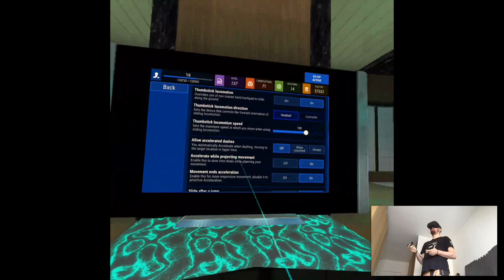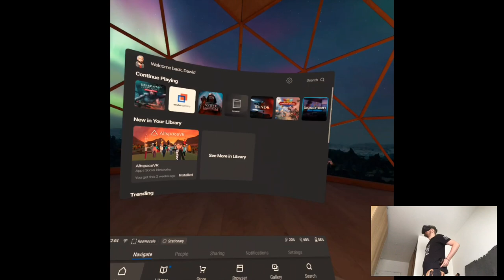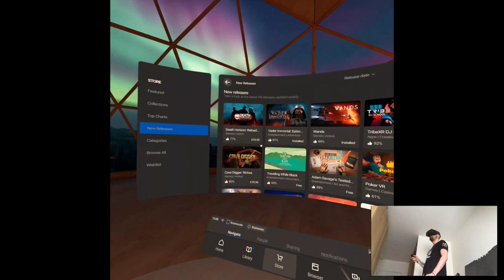CO-OP MULTIPLAYER - Sairento VR: Untethered | Part 3 Gameplay | Oculus Quest VR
Hi

We're back in Sairento! This game has been updating and alive with its own community, recently the multiplayer patch dropped and I had to check it out. When I first saw the release of this game on Quest, I knew immediately it'll hugely benefit from some kind of co-op or pvp simply because it'd loads of fun to kill stuff in company. So yeah, tried it, it's still with some annoying bugs but the developers are hardworking and they'll resolve the issues soon enough. This update amps up the gameplay in a big amount so, happy it's finally here.